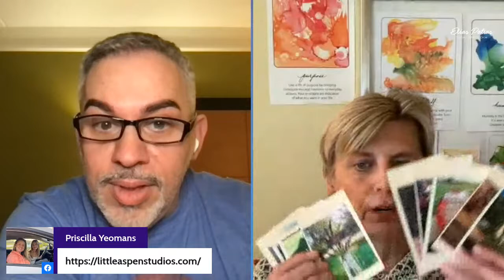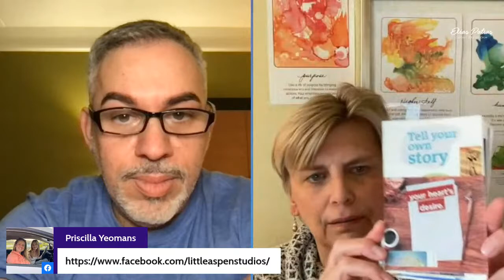Nurturing Your Creativity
Join me and my special guest Laura Staisiunas as we chat about Nurturing our Creative side. Laura will also chat about her new Oracle Deck Cards that she has created.